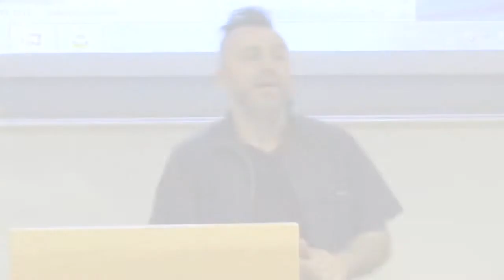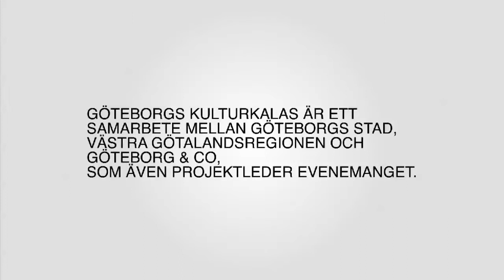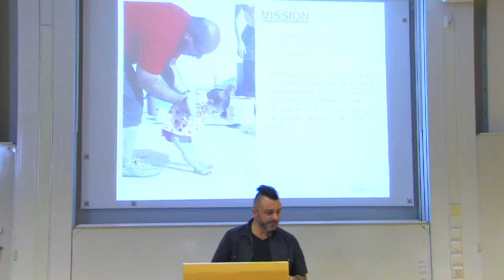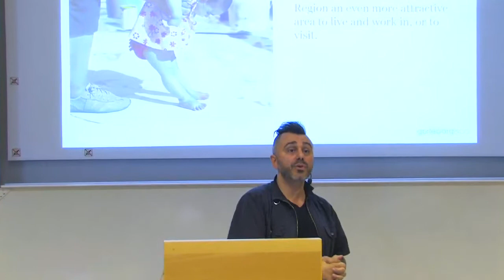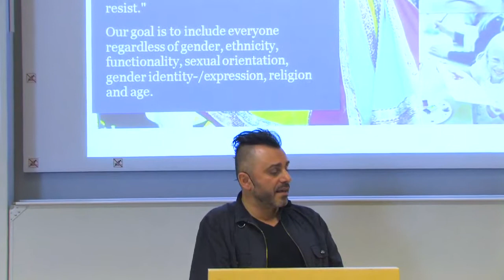Tasso Stafilidis, Ethics and Travel, 10.09.2013, Göteborg (dt.)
Operational Manager, Gothenburg Culture Festival and General Manager West Pride -- Gothenburg LGBTQ Festival. Actor, Artistic Manager and General Manager Up & Down Theatre and author. Former Member of The Swedish Parliament (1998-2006), President of Dance Centre (Danscentrum), vice president of House of Dance (Dansens Hus), President for music reference group at State council of Arts. Frequently engaged wedding officiant that wedd more then 700 couples.